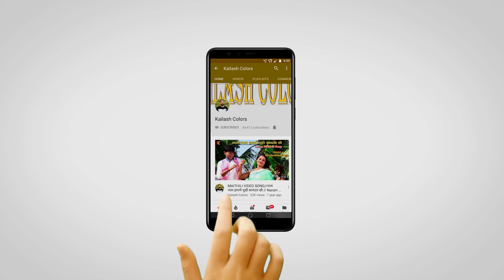MAITHILI COMEDY | तिला संक्रांति में खेलक सबमिल टिल गुर आ खिचड़ी 😋😋😍 | KAILASH COLORS